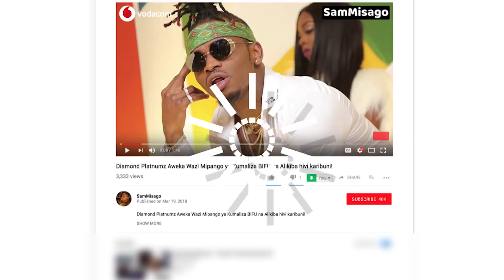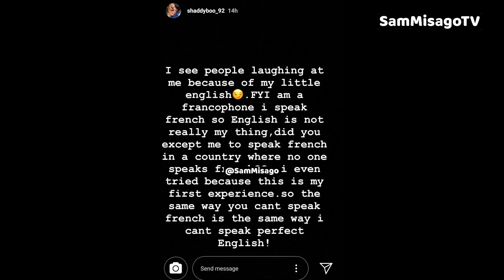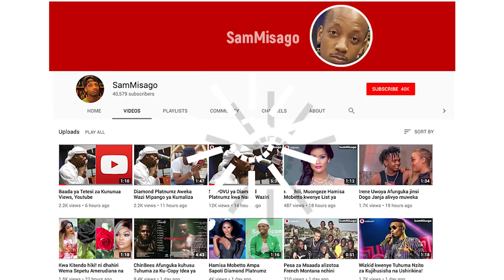SHADDY BOO Awatolea POVU ZITO Wanao Msakama Kisa Kutojua Kiingereza!